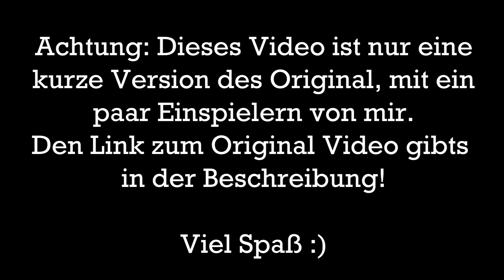Leon Elektronik WICHTIGE Info!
Der gute Leon erzählt uns in diesem Video über seine Pläne für dieses Jahr. Er wird weiterhin gegen die Haiders vorgehen und stellt ein Ultimatum!

WICHTIG:
§ 24.1 UrhG: Ein selbständiges Werk, das in freier Benutzung des Werkes eines anderen geschaffen worden ist,
darf ohne Zustimmung des Urhebers des benutzten Werkes veröffentlicht und verwertet werden.